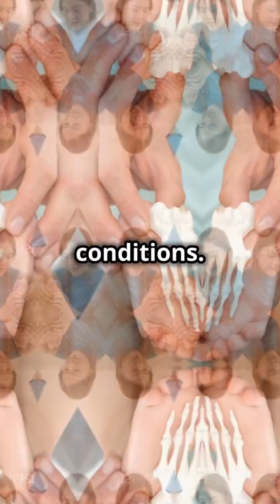Mastering Abnormal Gait Patterns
Unlock the secrets of abnormal gait patterns in this quick breakdown designed for med students. From spastic to ataxic, learn to identify and understand the nuances of pathological walking patterns. Perfect for acing your clinical skills and exams!